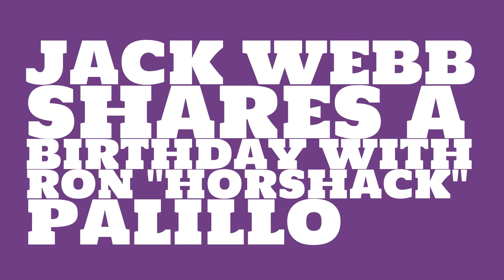What was Jack Webb's astrological sign?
When was Jack Webb born? Watch this video to learn Jack Webb's birthday and other trivia about Jack Webb